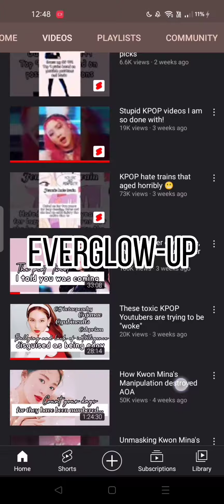Kpop YouTubers To Watch Who Do Proper Research Unlike Some Clout-Seeking Channels.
Help Yemen 👇🏼
Can you add your signature? ✍️